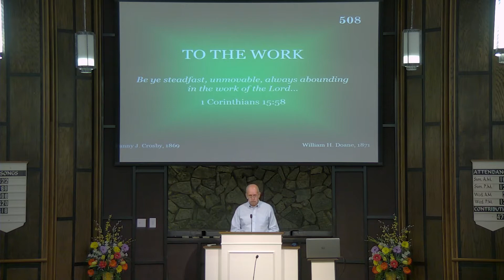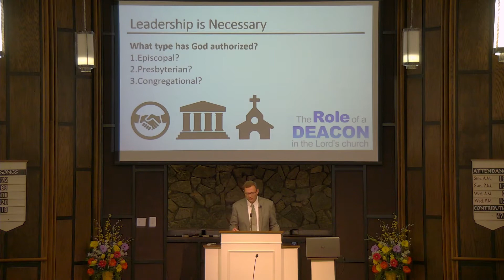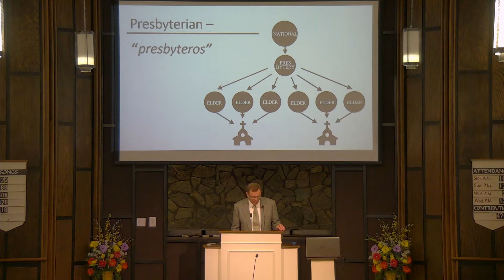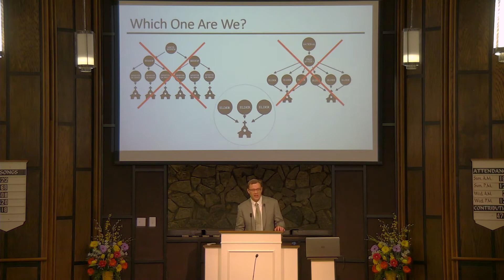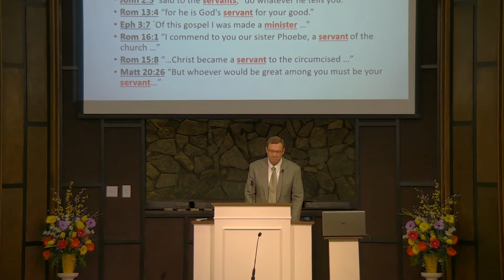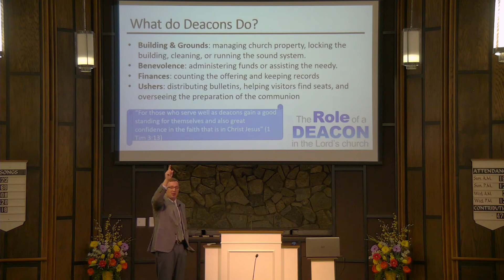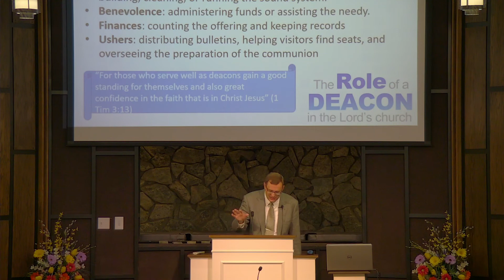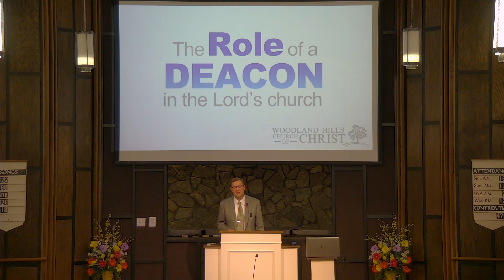The Role of a Deacon in the Lord's church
Sunday August 5, 2018 Morning Service
Lesson by Scott Hafer titled: "The Role of a Deacon in the Lord's Church"